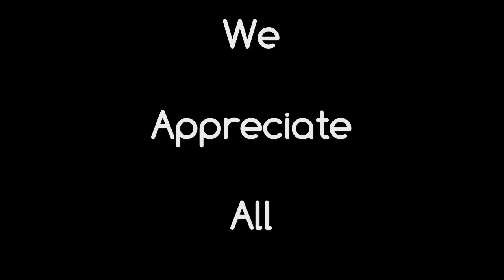J Patrick Warren - Tiny Stage Concerts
J Patrick Warren is a talented Singer/Songwriter from Hickory, NC. Enjoy his concert on Tiny Stage Concerts!
Songs:
00:45 - Not For Hire
04:18 - Stop Believing
08:28 - Come Out And Play
13:20 - Break Down The Walls
17:24 - Old Soldiers Reunion